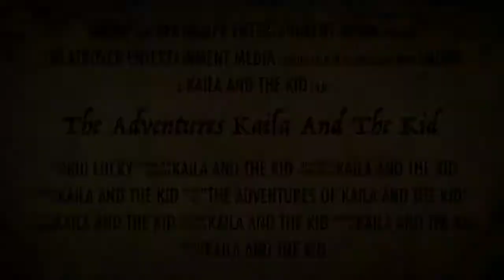"The Adventures of Kaila and The Kid" trailer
New promotional trailer for "The Adventures of Kaila and The Kid"